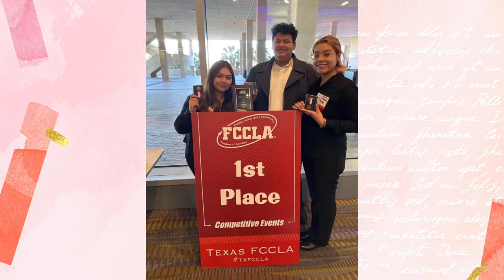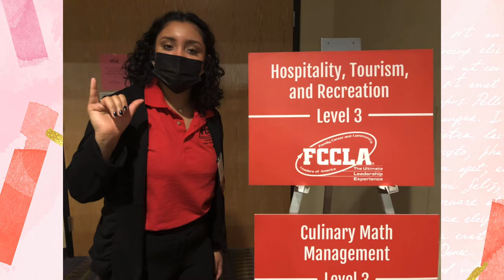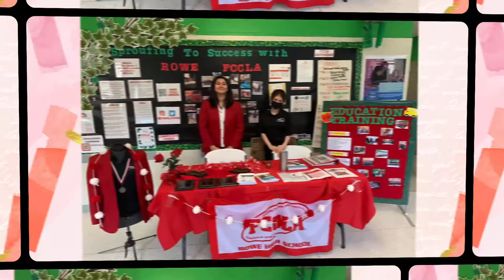McAllen ISD CTE Family, Career & Community Leaders of America-FCCLA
FCCLA  is one of the eight Career Technical Student Organizations CTE students can join here at McAllen ISD.
Family, Career and Community Leaders of America (FCCLA) is a national Career and Technical Student Organization (CTSO) for students in Family and Consumer Sciences (FCS) education in public and private school through grade 12. FCCLA offers intra-curricular resources and opportunities for students to pursue careers that support families. Since 1945, FCCLA members have been making a difference in their families, careers, and communities by addressing important personal, work, and societal issues through Family and Consumer Sciences education.